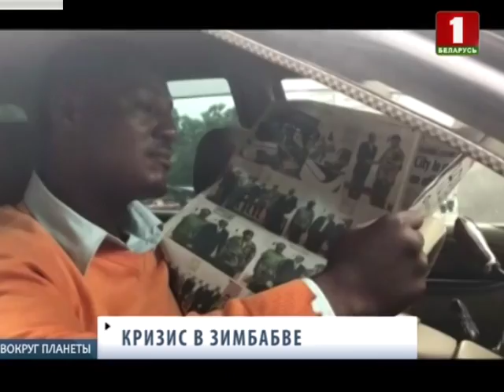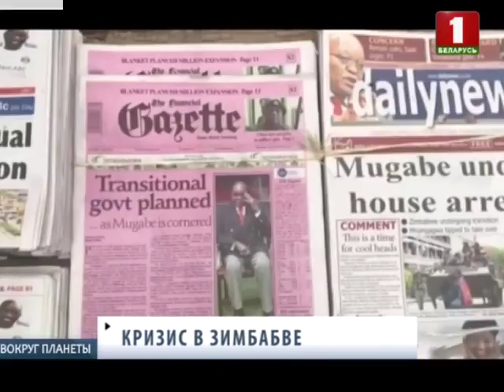Мугабе сдался: как передают власть в Зимбабве. Вокруг планеты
Президент Зимбабве Роберт Мугабе в ходе переговоров согласовал условия своей отставки. Он был у власти 37 лет.

Роберт Мугабе пришел к власти после продолжительной партизанской войны против основавшего страну «белого правительства».